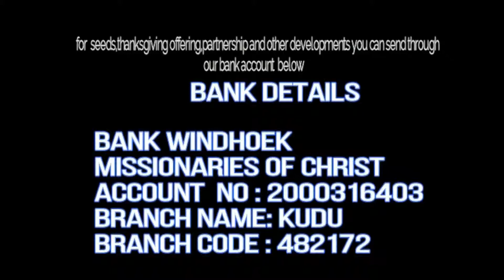GOD IS STILL SPEAKING TODAY TESTIMONY